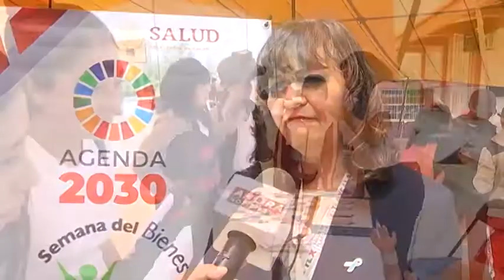Texcalac, sede de la Semana del Bienestar 2019